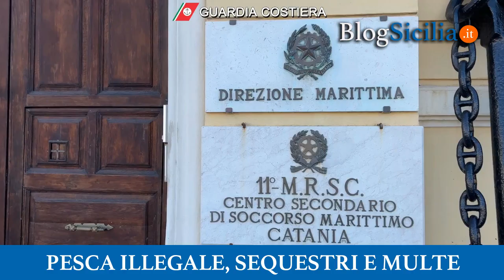Pesca illegale, sequestri e multe